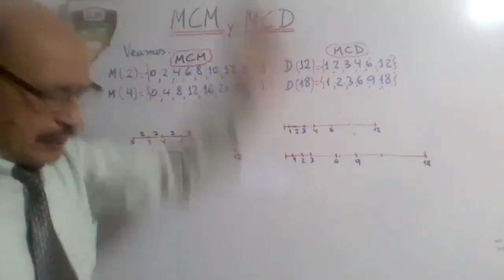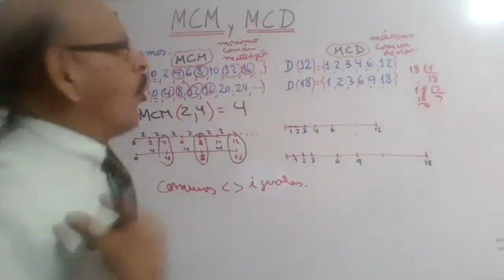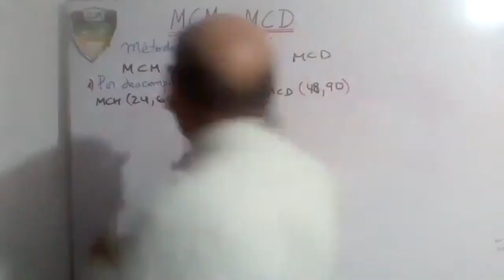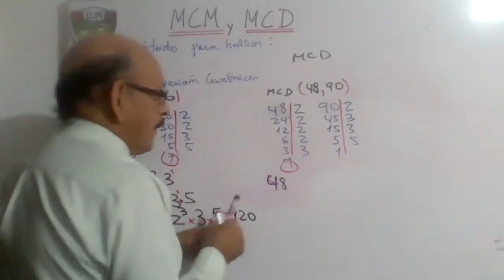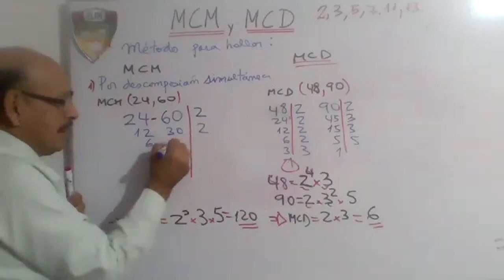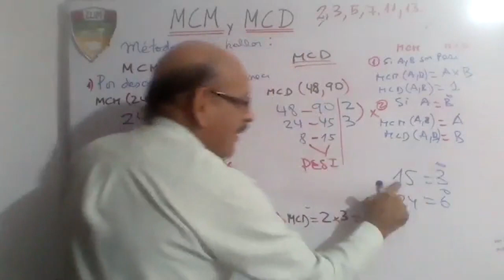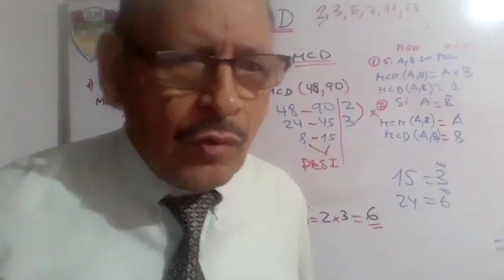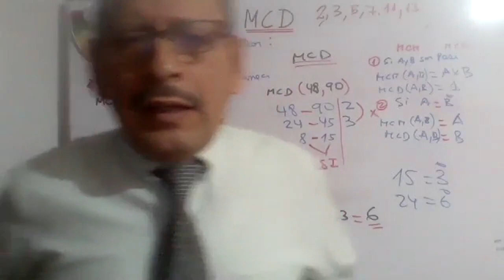Tema: MCM y MCD Grado: 5° GRADO PRIM Curso: MATEMÁTICA Fecha: 08/07 Prof: SUAREZ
Tema: MCM y MCD
Grado: 5° GRADO PRIM
Curso: MATEMÁTICA
Fecha: 08/07
Prof: SUAREZ